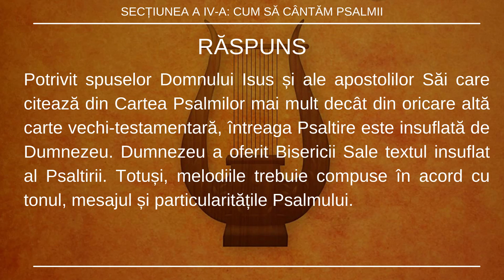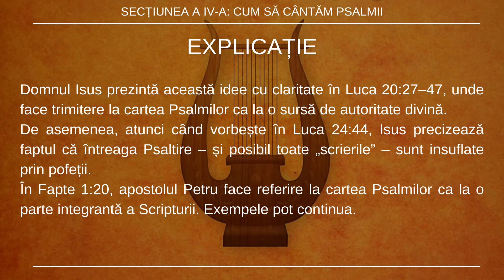Întrebarea 121 din Catehismul Psaltic